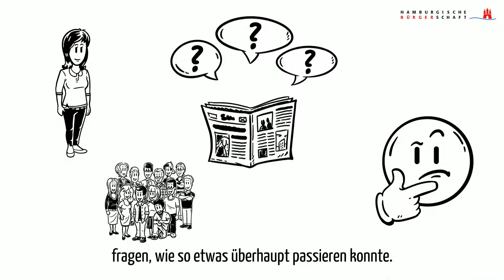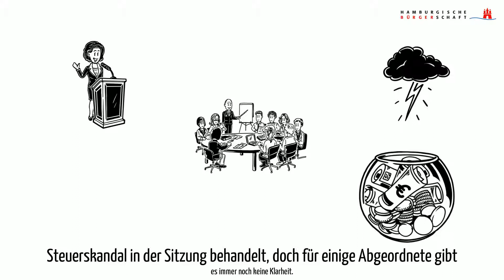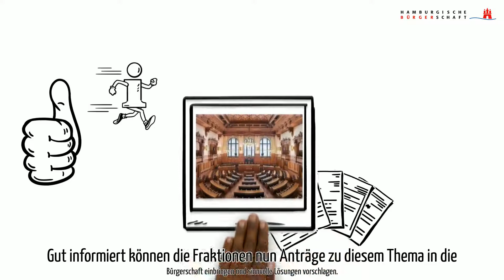Wie wird ein Parlamentarischer Untersuchungsausschuss eingesetzt?